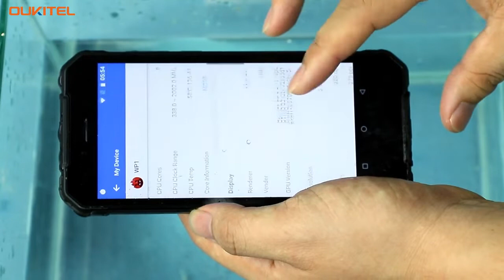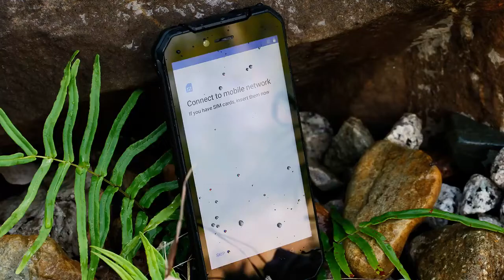OUKITEL WP1 Underwater Antutu Test